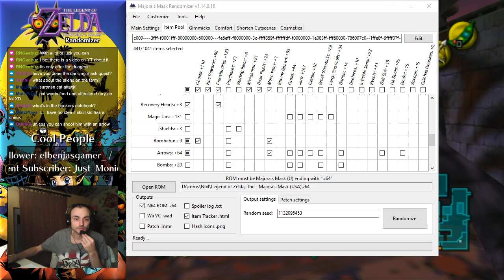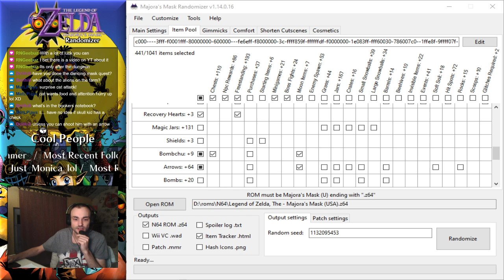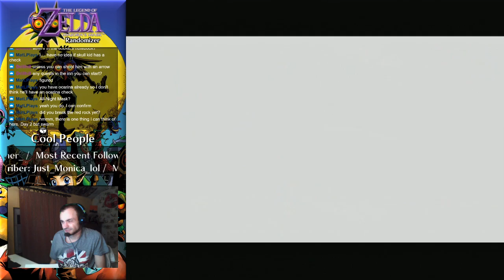VOD: The Legend of Zelda: Majora's Mask Randomizer (N64) - Keysanity - 100% Items Collected (2/6)